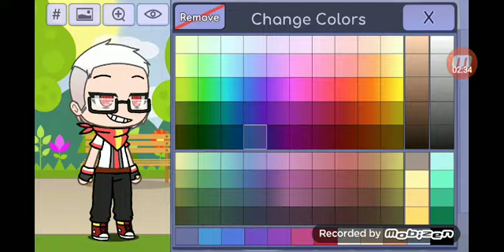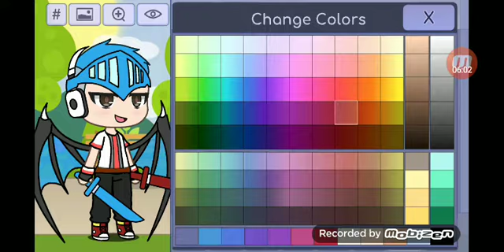My brother makes His Oc